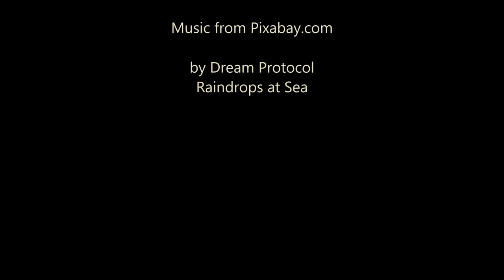Montana Cloudscapes - August 11, 2022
Timelapse of passing clouds in the afternoon skies above the Boulder Valley in Montana.
Video taken with GoPro 9 using auto timelapse settings,  processed through a legacy version of Windows MovieMaker.
Ending audio clip by LesFM on Pixabay.com